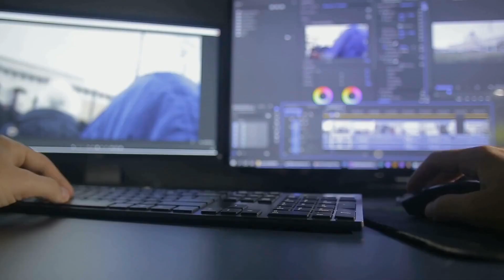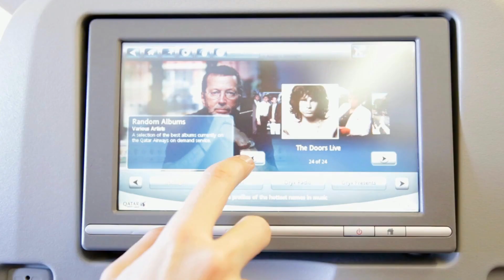The Best Video Production For Startups in Los Angeles | LA Video Production Company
We offer complete video production services for tech and non-tech startups and established companies.

If you are looking for  The Best video production services you have come to the

right place! We offer not only producing a video for you but doing this on regular

monthly basis. It is 2019 and video communication is on the rise.
People who watch a video of a company or product are 67 % more inclined to buy a

service
If you are a startup we can humanize your amazing products and explain them in

a easy to understand way to your clients. No matter if you are a tech or non-tech

startup we can highlight the best of your service and present it in

watchable and simple to understand way.

If you wonder: how to order an explainer video for my startup you are all set! We also

create explainer videos for startups in USA, Los Angeles, LA, New York, Portland,

San Francisco, Dallas and every city in the US.

You can see a list of the top 3 explainer video production companies and we are

number one, not just another Los Angeles video production company!